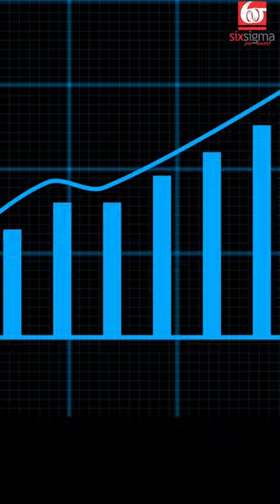Why Python was named so?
Join us as we dive into the fascinating history and origin of Python, one of the world's most popular programming languages. In this video, we'll explore the journey of Python, from its early days, and how Guido van Rossum and the CWI played a crucial role in its creation.

Join us to discover the history and origin of Python and how it has become the language it is today.